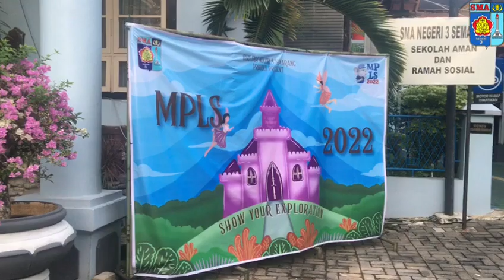MPLS 3rd day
MPLS 2022 Hari ke-3 Siswa SMAN 3 Semarang